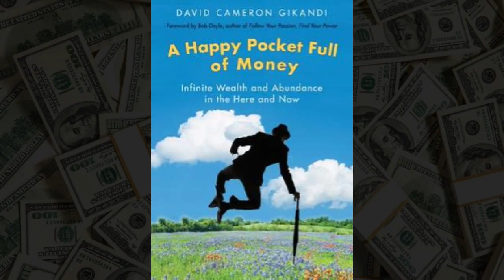A Happy Pocket Full of Money, by David Cameron Gikandi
A Happy Pocket Full of Money is definitely a worthwhile listen.

The Universe wants to give you your desires,  you just need to know how to tap into it and manifest them into your life.  It's about mindset and being grateful for what is yet unseen.

An absolute must read for anyone struggling.   Listen all the way to the end and embody what you learn and your life will surely transform.